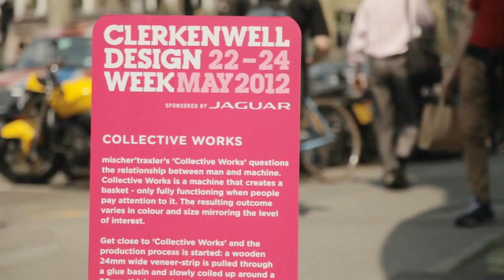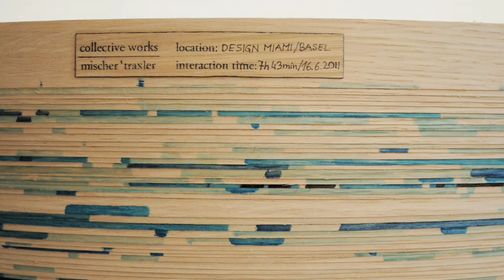Collective Works by Mischer'Traxler at Clerkenwell Design Week 2012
Austrian design duo Mischer'Traxler talk to Dezeen editor-in-chief Marcus Fairs about how their basket-building machine will only work when someone's watching in this movie we filmed at Clerkenwell Design Week.